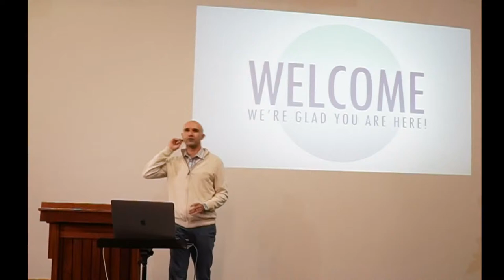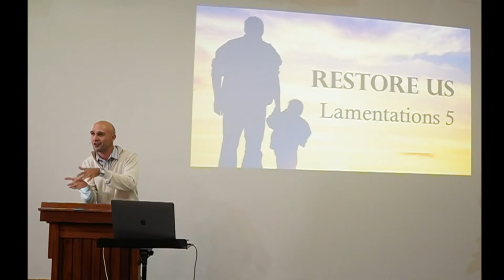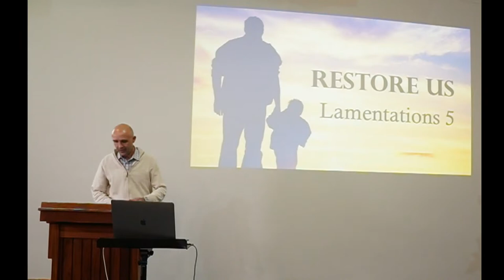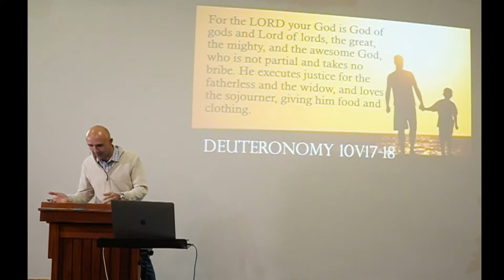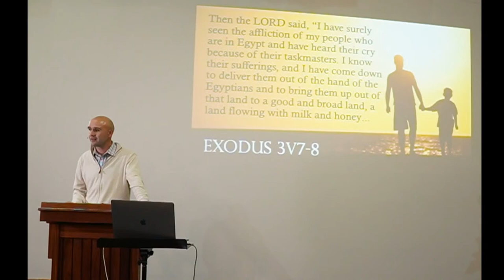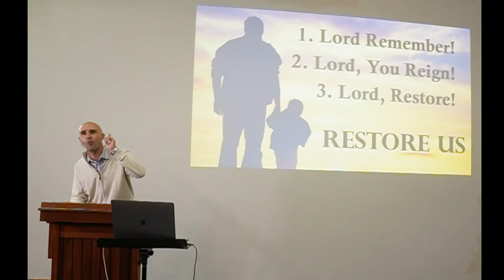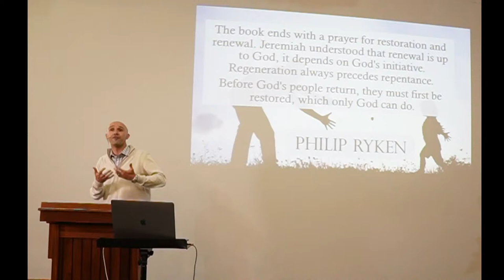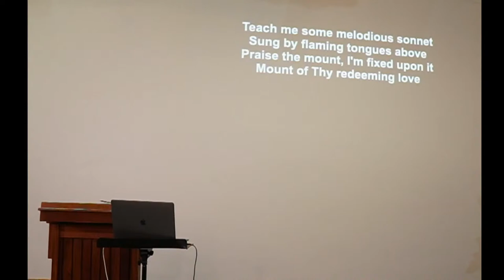Beacon Online: PM Service 13 September 2020 - Marc Dyers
"Restore Us"  Lamentations 5